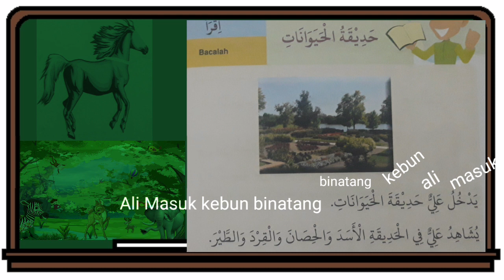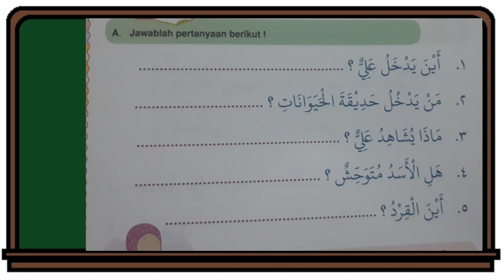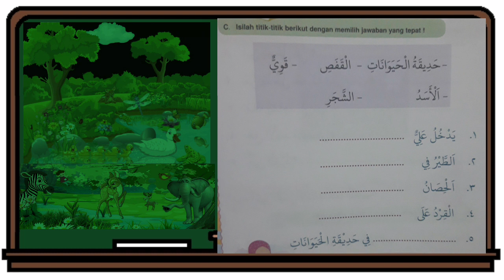BAHASA ARAB KELAS 3 (Pertemuan ke 2 - Smstr 2)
BAHASA ARAB KELAS 3